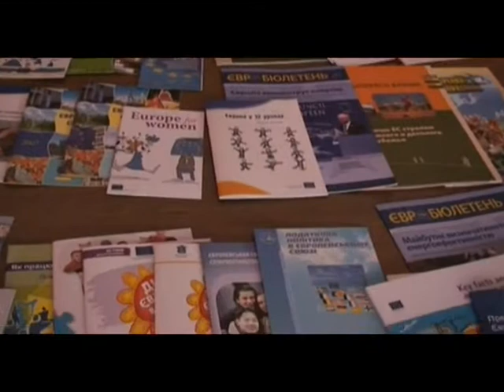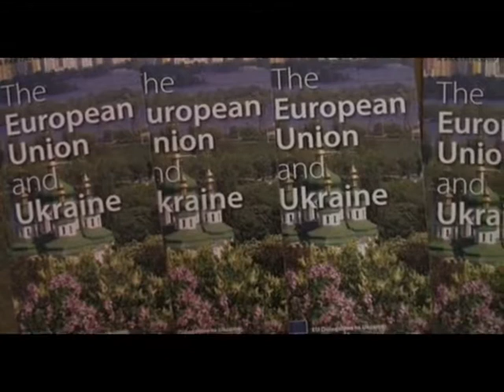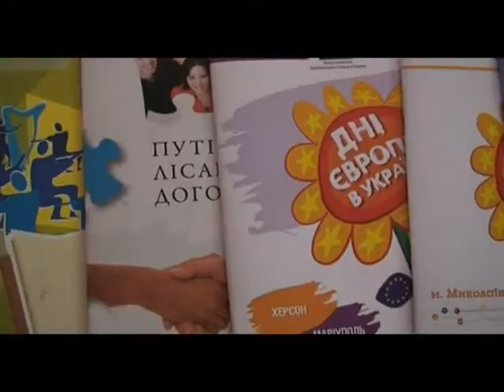Австрийские студенты в ХГУ. 20.05.2011. ч.3.